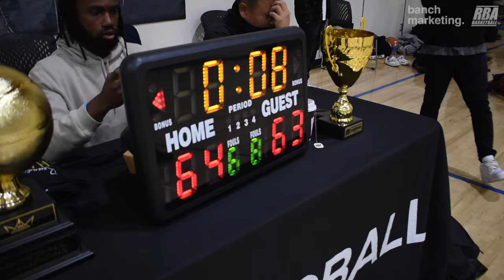2024 Vancouver Summer Comp Finals - Party vs Ball So Hard - Roundball BC Mens Basketball League